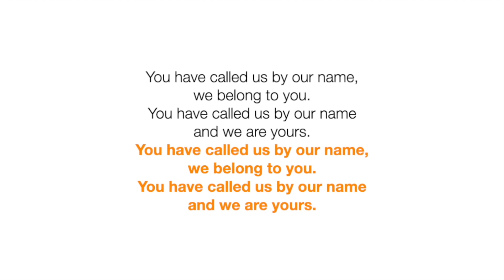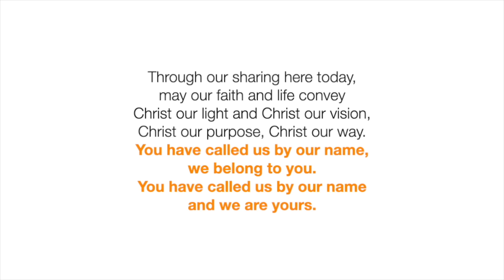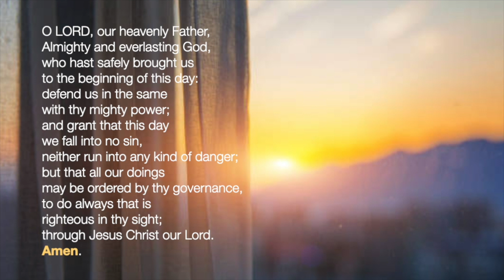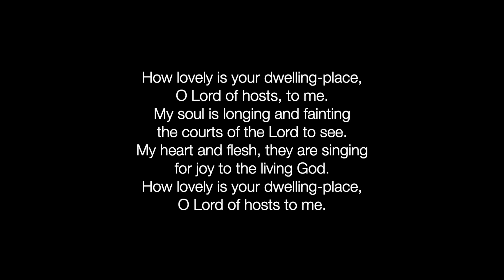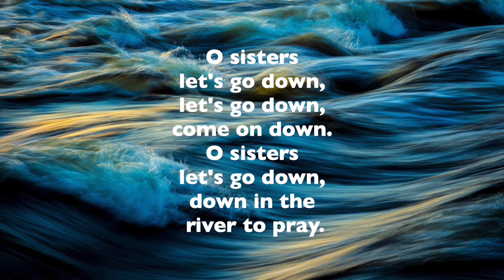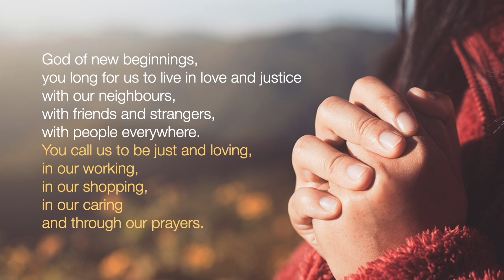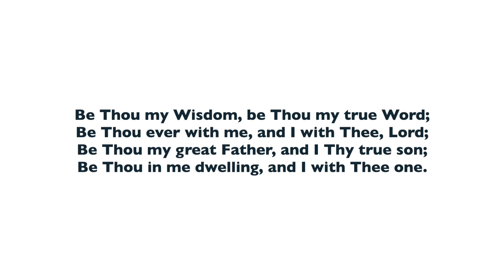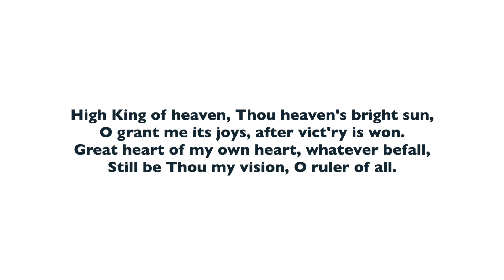MORNING PRAYER ON SUNDAY 7TH JANUARY 2024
We offer our online prayers from Hainault here in London every Sunday morning and every Wednesday evening; and we are glad to share them with you.